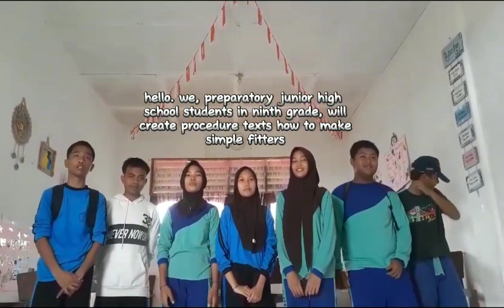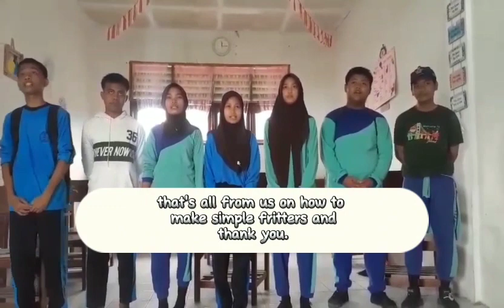SMPS Persiapan practiced about procedure text, how to make fritters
semoga bermanfaat dan ke depannya nanti bisa lebih baik lagi, thank you